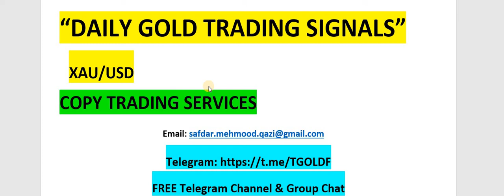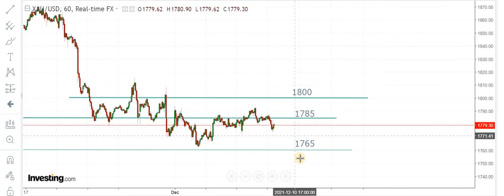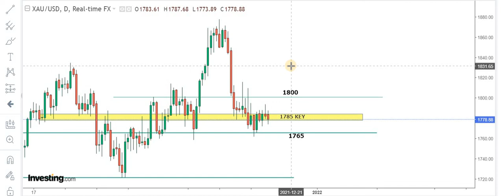DAILY GOLD UPDATE |Trading Signals: 10th December 2021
DAILY GOLD TRADING SIGNALS !